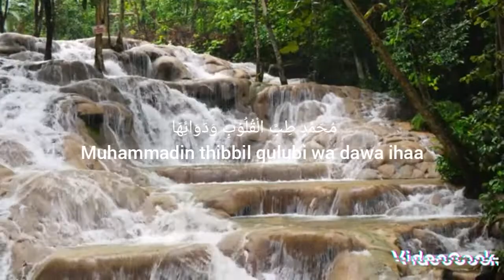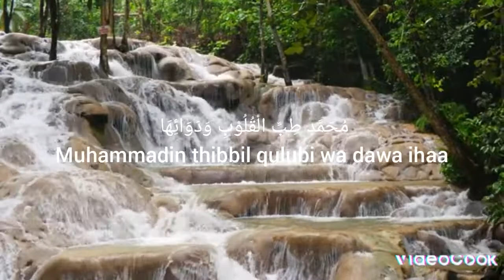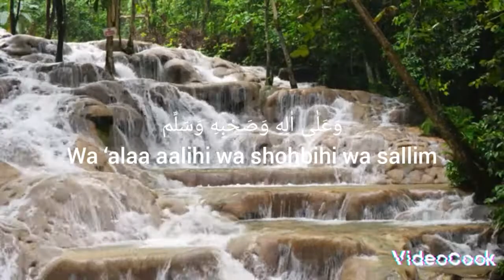Thibbil Qulub Cover By Alma